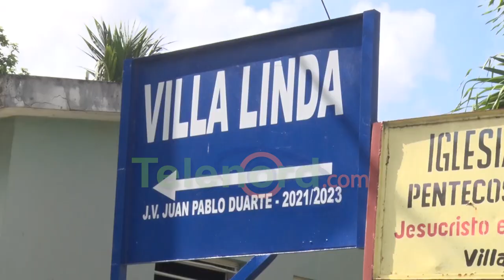Moradores de Villa Linda exigen a INAPA solucionar problema de agua potable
Los residentes del sector Villa Linda salieron a las calles este lunes para demandar el servicio de agua potable. La comunidad se encuentra cansada de la situación, ya que la falta de agua dificulta todas las actividades diarias. Aunque el Instituto Nacional de Aguas Potables y Alcantarillados (INAPA) ha enviado dos camiones cisterna de agua, esto no satisface las necesidades de los habitantes.

Los moradores han hecho un llamado a los responsables de INAPA para que atiendan su reclamo y solucionen el problema en la tubería que impide que el agua llegue a la comunidad. Si no se encuentra una solución pronta, advierten que iniciarán un plan de lucha que incluirá el encadenamiento de los residentes en las oficinas de INAPA en esta ciudad de San Francisco de Macorís.